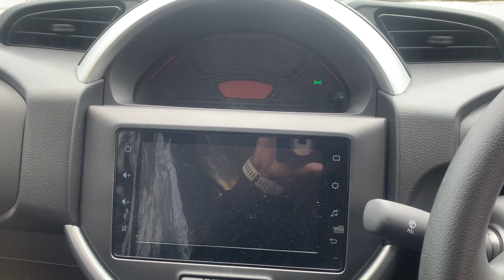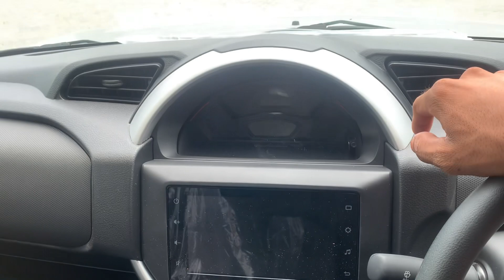2023 Model Suzuki S pressò Price Full Detailed Review 🔥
2023 Model Suzuki S pressò Price Full Detailed Review 🔥

Hello dosto is video main Maine review Kya Maruti Suzuki spresso new model ki video informative laga hoga Accha laga toh like kijiye thanks 😊

Your love and support must important